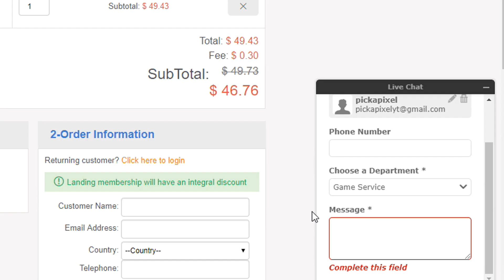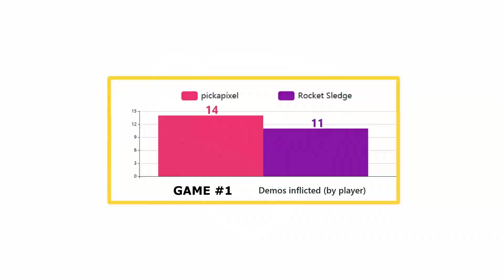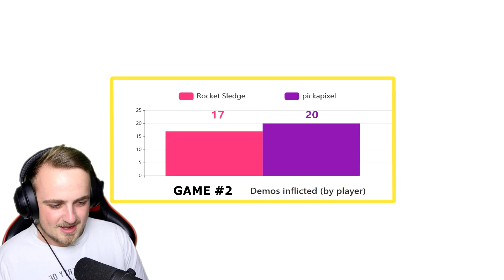I was challenged by the best of the best and we broke Rocket League...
I was challenged by Rocket Sledge to the ultimate showdown in Rocket League...